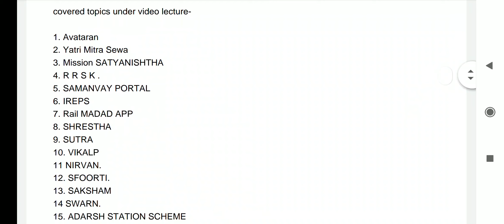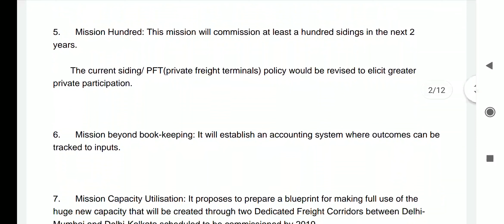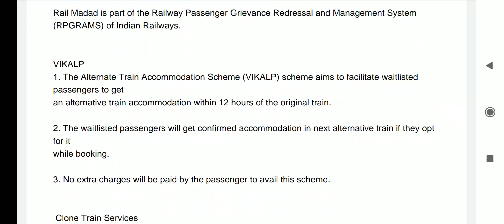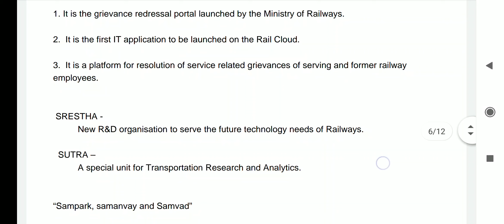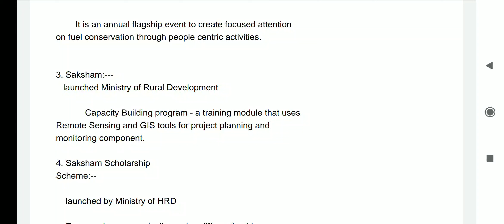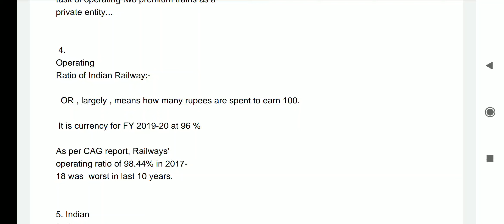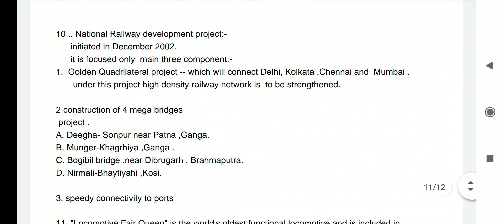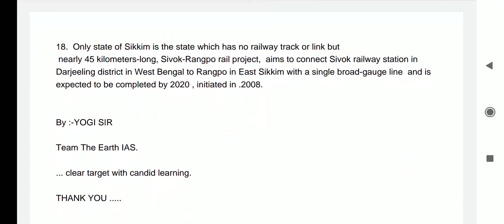भारतीय रेलवे की प्रमुख स्कीम्स by योगी सर , PRE के लिए अति महत्वपूर्ण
covered topics under video lecture-
1. Avataran
2. Yatri Mitra Sewa
3. Mission SATYANISHTHA
4. R R S K .
5. SAMANVAY PORTAL
6. IREPS
7. Rail MADAD APP
8. SHRESTHA
9. SUTRA
10. VIKALP
11 NIRVAN.
12. SFOORTI.
13. SAKSHAM
14 SWARN.
15. ADARSH STATION SCHEME
16. SWACH RAIL ,SWACHH BHARAT
17. N R D P .
18. The Earth IAS points.